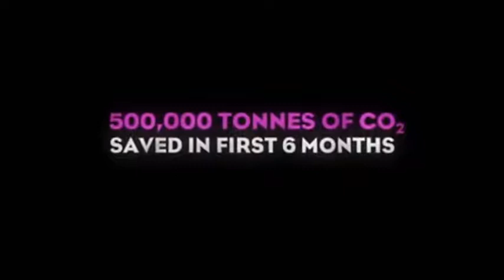Cut your Carbon or ELSE... "NO Pressure" 10:10 Commercial - Short Film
1010Global.org made this commercial, "No Pressure," for its 10:10 Campaign -- a worldwide campaign to reduce our carbon emissions by at least 10% in 2010. The campaign was launched in London on September 1, 2009.

In this short film people, including schoolchildren, are graphically blown to pieces for not taking action on climate change. The four-minute video ends with the words "Cut your carbon by 10%. No pressure".

Written by Richard Curtis and Franny Armstrong, directed by Dougal Wilson, and featuring celebrities Gillian Anderson, David Ginola, Peter Crouch and Radiohead. According to 10:10 there are just four years remaining to stabilize carbon emissions.

In this video, school children and adults who refuse to join 10:10 are blown up into bits, their blood and pieces of flesh spattering those nearby. This video/commercial is not a spoof. The people who put this together are serious and really really sick.